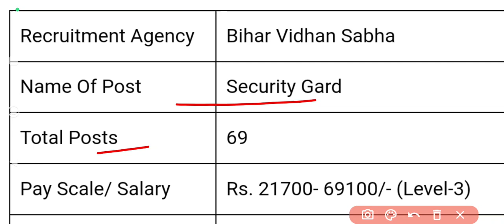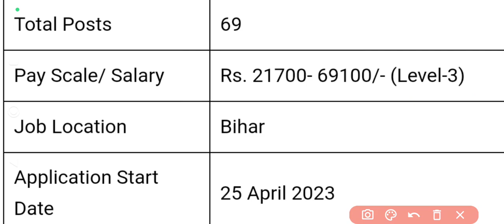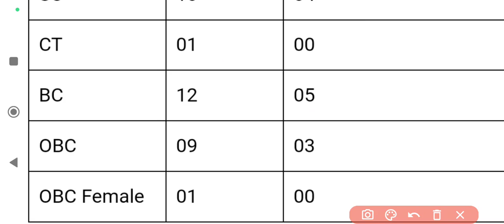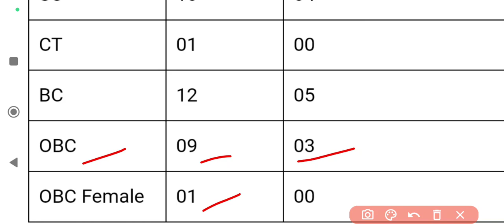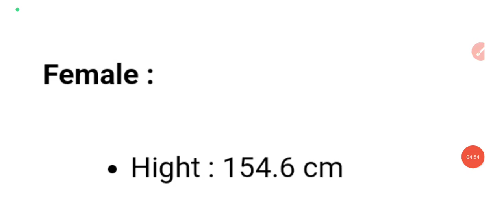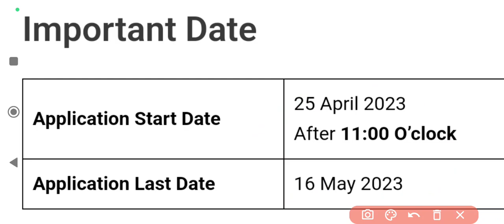bihar vidhan sabha vacancy 2023 ll bihar vidhan sabha security guard l new vacancy 2023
bihar vidhan sabha vacancy 2023 ll
bihar vidhan sabha security guard
bihar vidhan sabha live
बिहार विधान सभा लाइव today